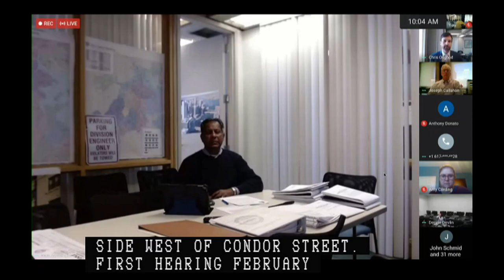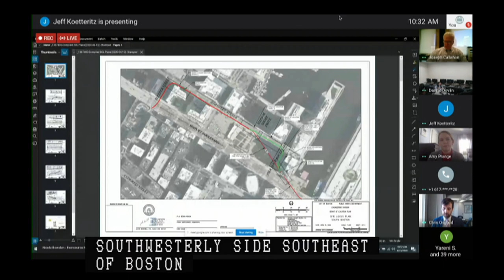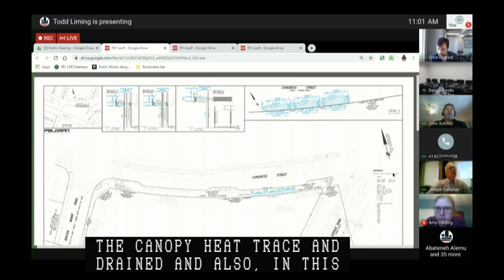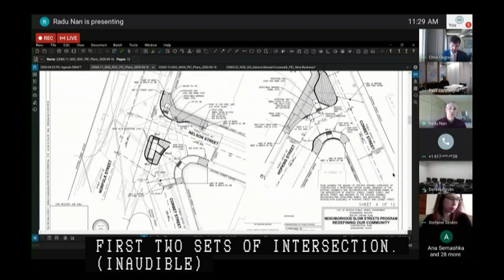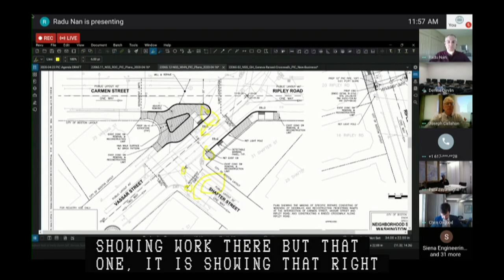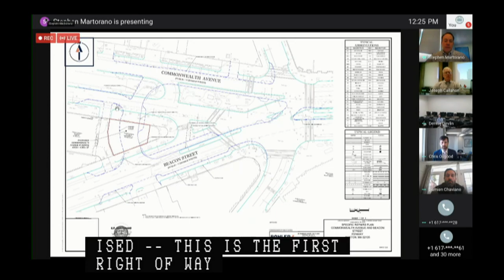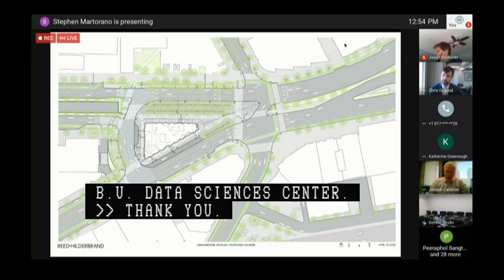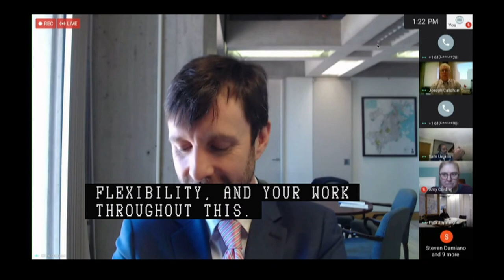Public Improvement Commission Hearing 4/23/2020